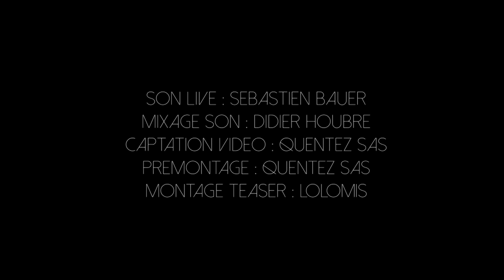LOLOMIS - Live @ Vieilles Charrues 2015 (TEASER)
Teaser live du concert de LOLOMIS aux VIEILLES CHARRUES 2015

BOOKING :
Tina Gros

Romane Claudel Ferragui : chant
Elodie Messmer : harpe, violon
Stélios Lazarou : flûtes
Louis Delignon : percussions